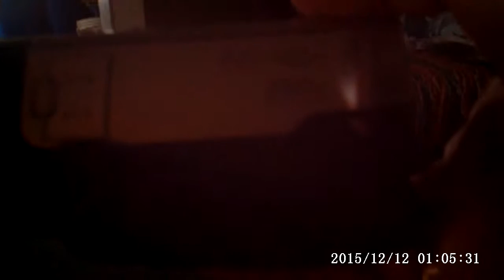2015 12 12 CRACKED VEIW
THIS is what has been my view when "trying" to record different OBSERVATIONS The sites now "SEEM" to be  CENSORING  much more, BUT  TOO many have  NO CLUE. I have tried to INFORM you on THEIR  MASSIVE  "SPRAYING" and I cuss  a  lot, I mean it "IS"important.. and if "SWEARING"  upsets  ANYONE, WHILE the  MASSIVE MURDER (SLOW-KILL) from the  CHEMTRAILS... "IT MAY BE "YOU"  that  has  a  problem...